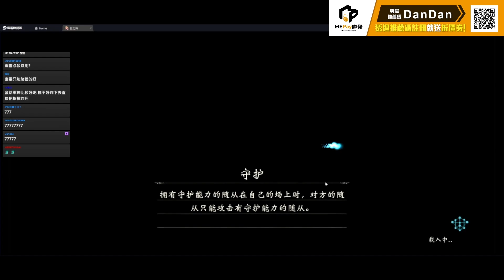『影之幻境』 改版第一雞！安穩運營上6 重鑄皇家榮光 宙斯你終於來了嗎？ | 【蛋蛋】シャドウバース《Shadowverse 闇影詩章》中文字幕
從今日起 正式加入魔儲，未來大家想要課各類手遊都能透過我的專屬推薦 獲得各種優惠！